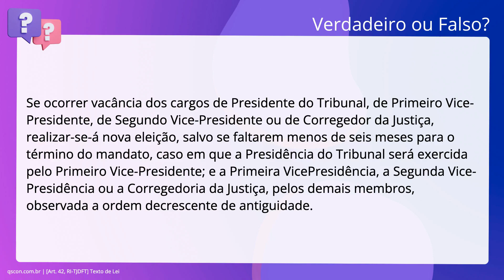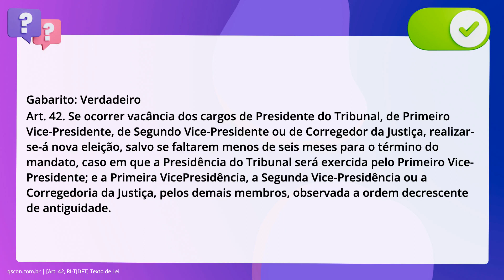QScon Direito: [Art. 42, RI-TJDFT] Texto de Lei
Art. 42, RITJDFT | Texto de Lei

Se ocorrer vacância dos cargos de Presidente do Tribunal, de Primeiro. Vice-Presidente, de Segundo Vice-Presidente ou de Corregedor da Justiça,. realizar-se-á nova eleição, salvo se faltarem menos de seis meses para o término. do mandato, caso em que a Presidência do Tribunal será exercida pelo Primeiro. Vice-Presidente; e a Primeira VicePresidência, a Segunda Vice-Presidência ou a. Corregedoria da Justiça, pelos demais membros, observada a ordem decrescente de. antiguidade.

Gabarito: Verdadeiro